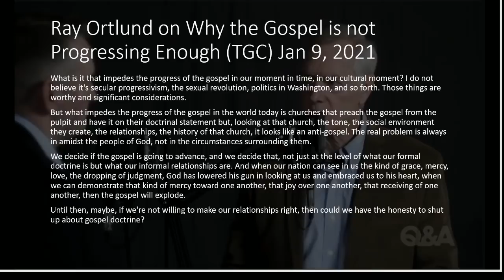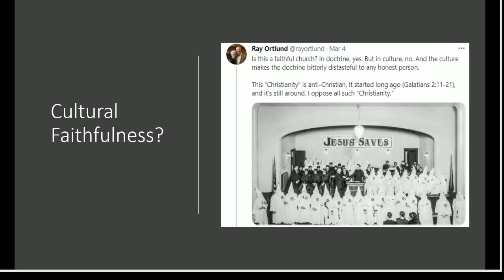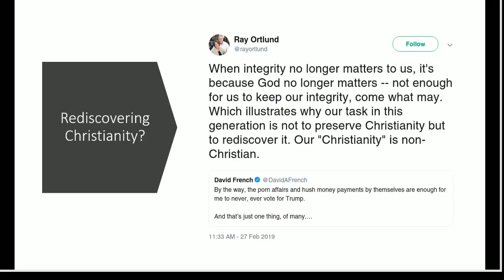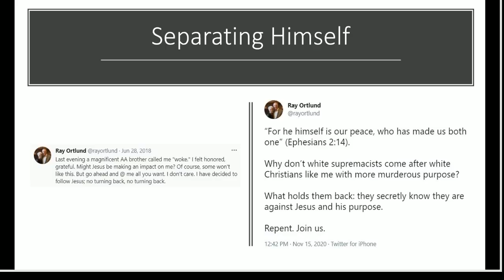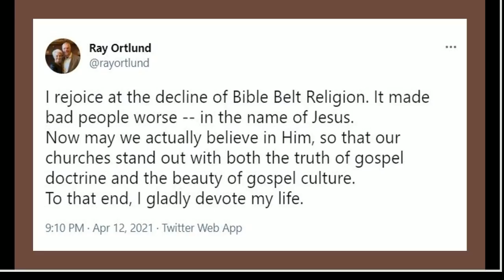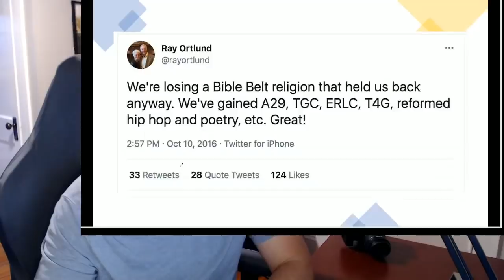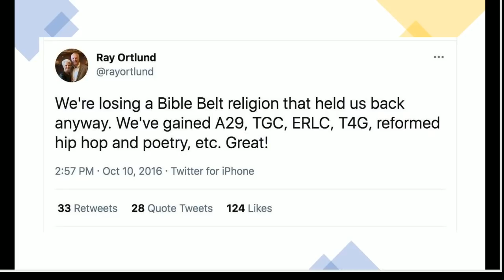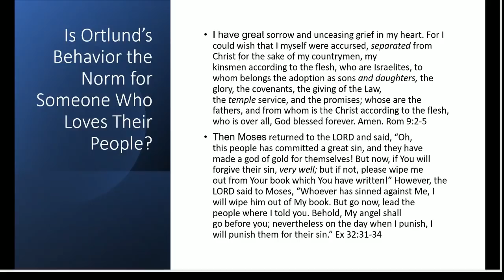Ray Ortlund Separates Himself from Bible Belt Christianity